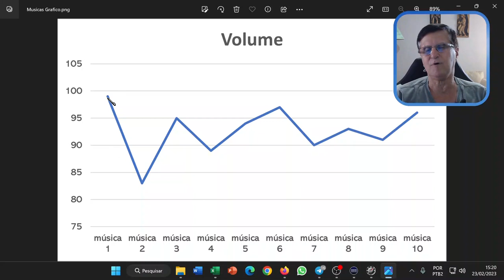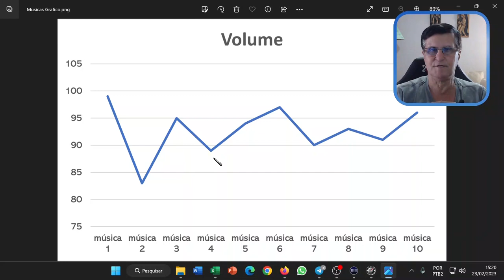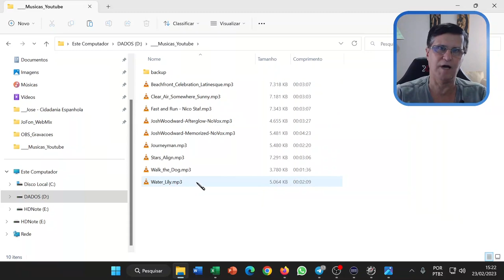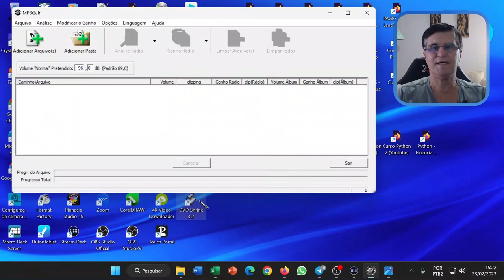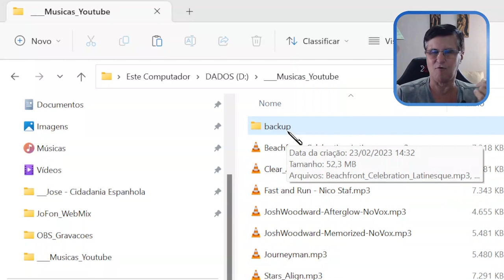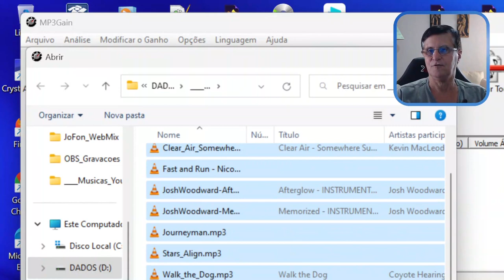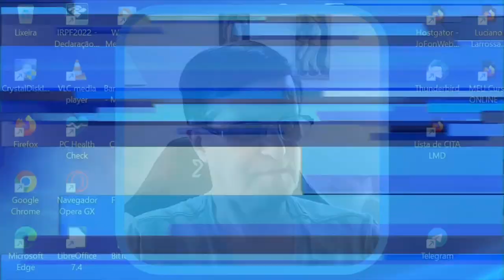Nivelando o som de vários MP3 usando o programa MP3Gain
Suas musicas no seu CD ou na pendrive estão com volumes de gravação diferentes? Neste vídeo mostro como equalizar os volumes de vários arquivos MP3.

José Fonseca